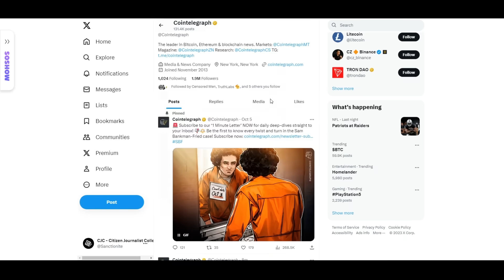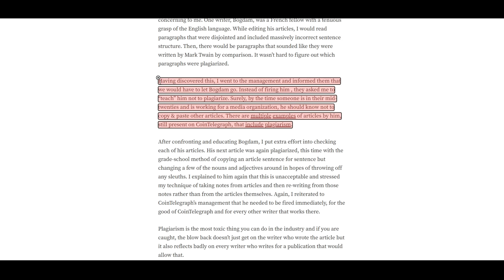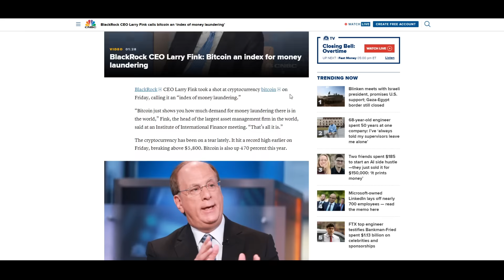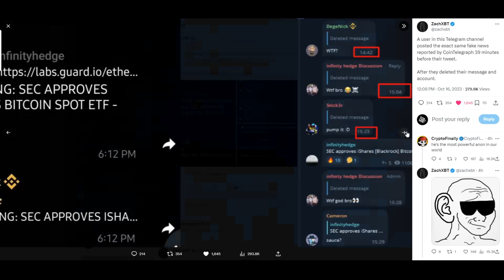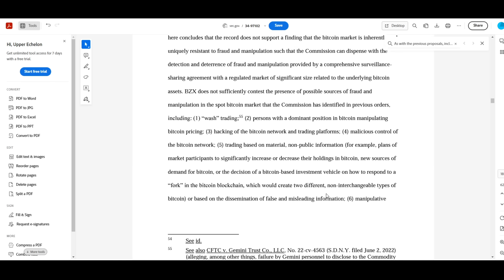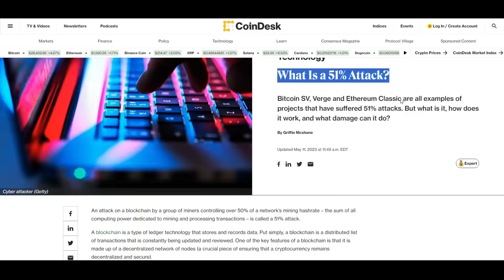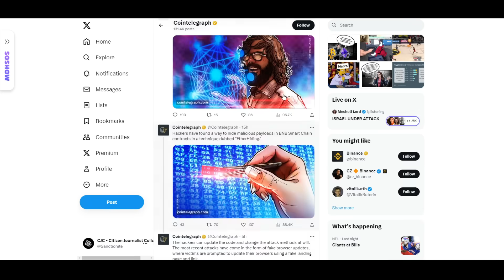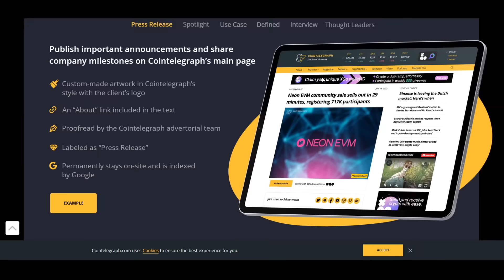The Tweet That Burned 100 Million Dollars - CoinTelegraph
With a single tweet (and a now failed deadline to "investigate"... CoinTelegraph influenced the bitcoin market for thousands of dollars in a 12 minute clown fiesta of price manipulation based on nothing but a random message.

With the crypto industry being what it is, that level of wild fluctuation is fully expected, but this time... (with emotions high as a result of pending approval for a possible Spot Bitcoin ETF from Blackrock) its also hilarious.

(Great for phones, chrome-books, and regular PCs)